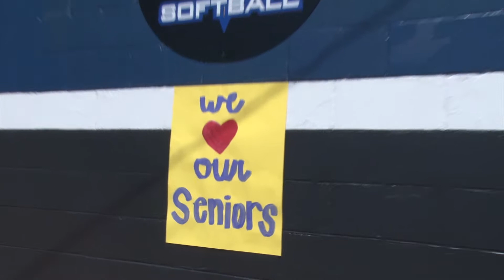Morehead State Softball Highlights vs. Tennessee State (Senior Day)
The Morehead State softball team earned a 3-2 come-from-behind victory over Tennessee State on Senior Day at University Field.